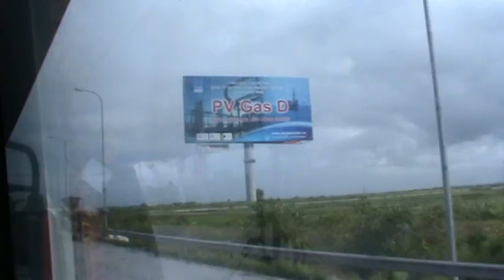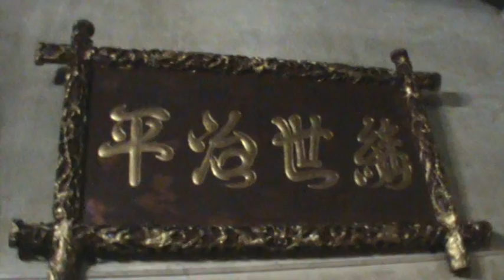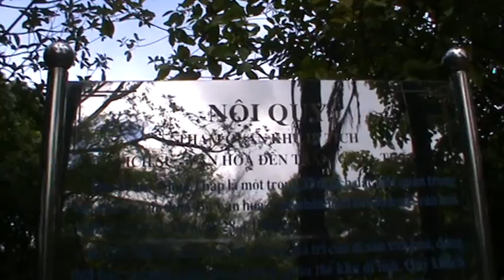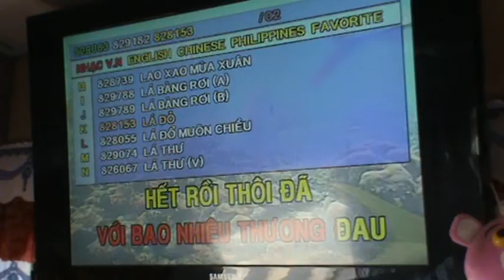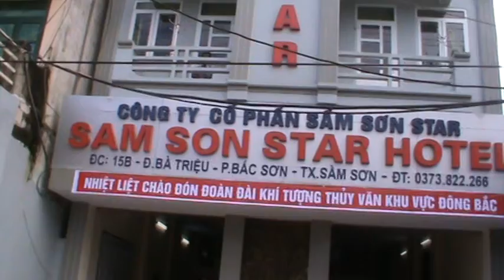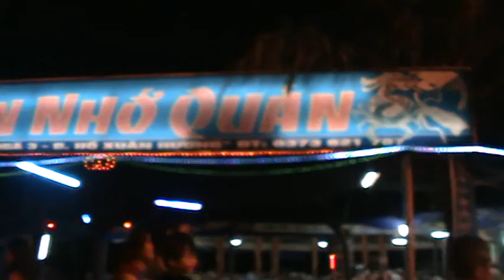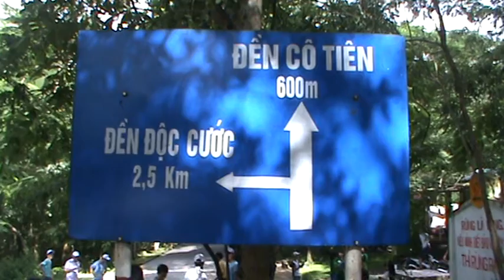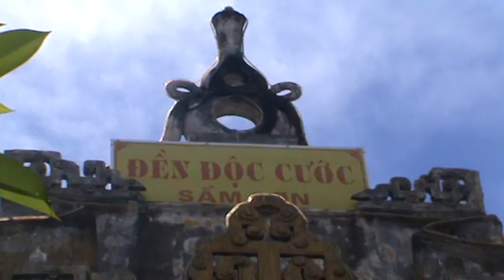Video ( Kỷ Niệm Chuyến Đi Du Lịch Sầm Sơn Thanh Hóa, Ngày 29/7/2013 )